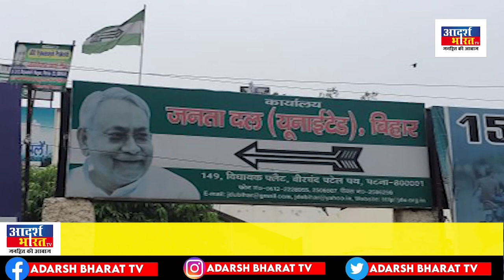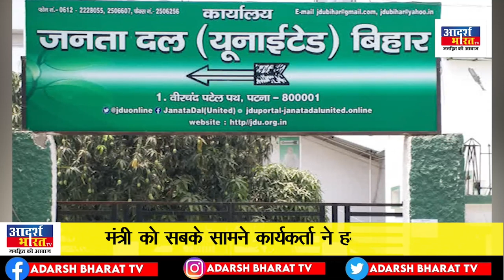मंत्री को सबके सामने कार्यकर्ता ने हड़काया, कार्यकर्ता ने अपने पार्टी के नेता के खिलाफ खोला मोर्चा।।